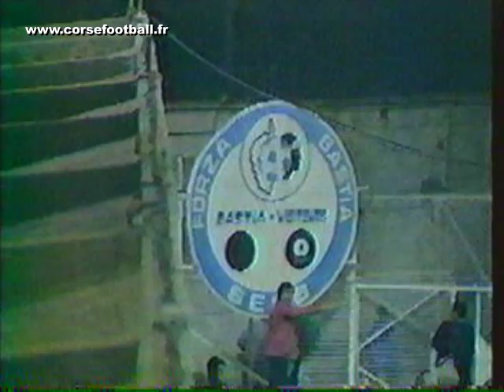SC BASTIA - LE PUY . 88/89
Interview R.Gransart et P.Mariini .
Résumé de la rencontre avec entre autre but de Mariini sur un tir lobé et coup franc de Frédéric Antonetti